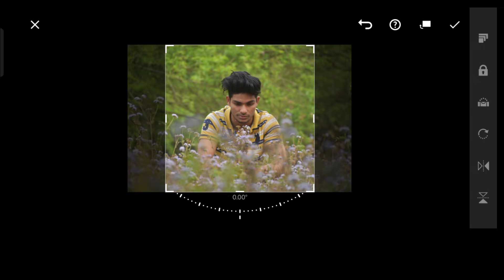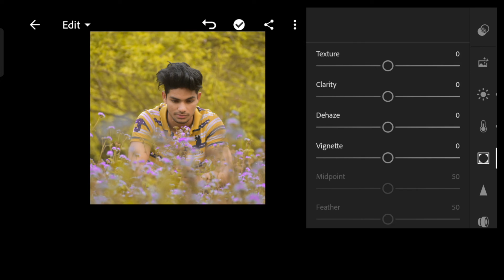best Lightroom colour grading | new Lightroom editing 2022 | Lightroom tutorial | vikk capture